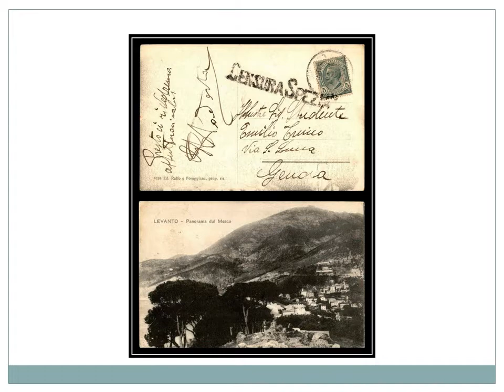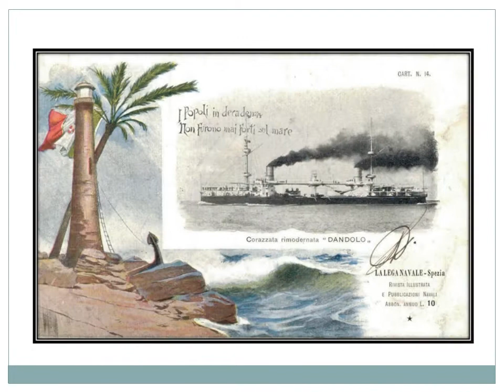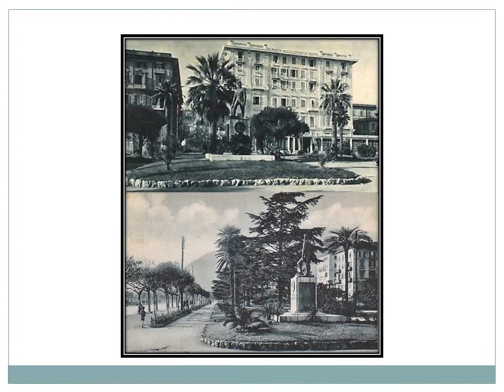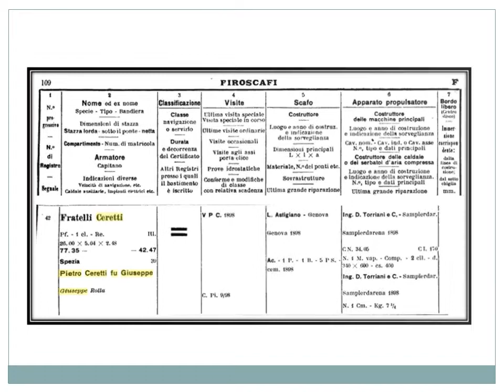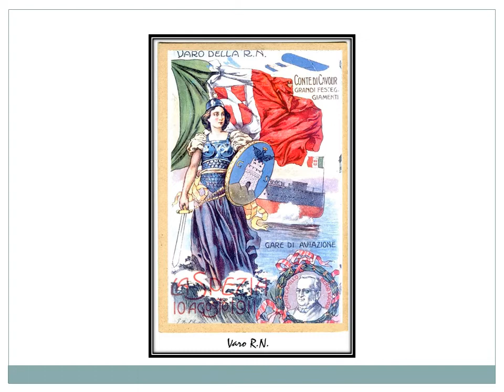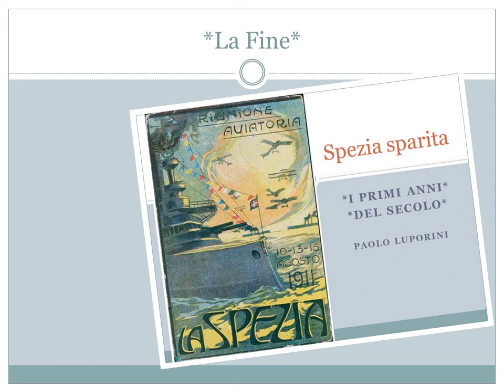Spezia sparita - I primi anni del secolo - Paolo Luporini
“La Spezia [sparita] - foto storiche dal Golfo dei Poeti” è un gruppo Facebook che pubblica foto, manifesti, documenti, cartoline di una città che non c'è più. Ho raccolto il materiale postato dai suoi iscritti circoscrivendo un periodo di tempo che va dal 1900 sino al 1929.

Dedico questo video all'amica scrittrice Susanna Varese che oggi compie gli anni. I brani musicali sono:
Pesciolino - di Catullio. Canta Elvira Donnarumma
E girala la rota - di Francesco Carocci. Canta Yvonne de Fleuriel